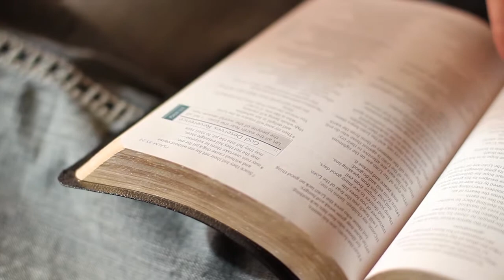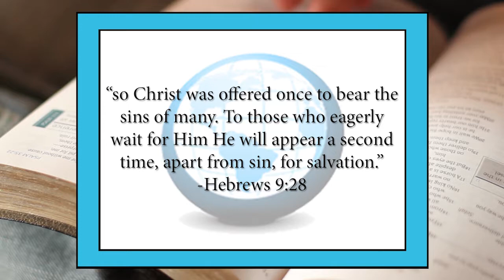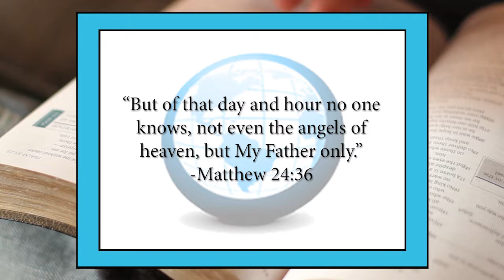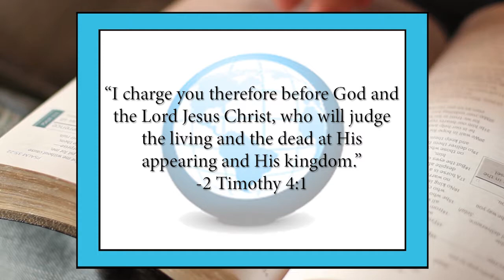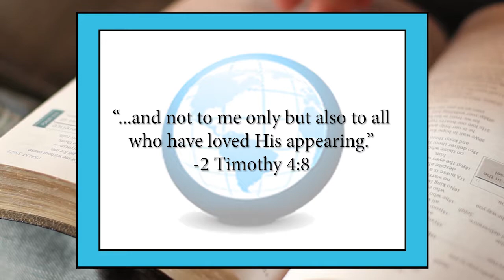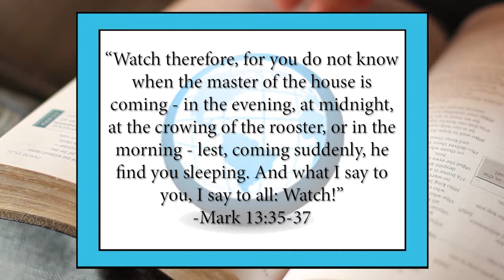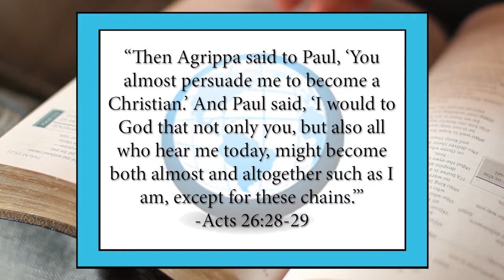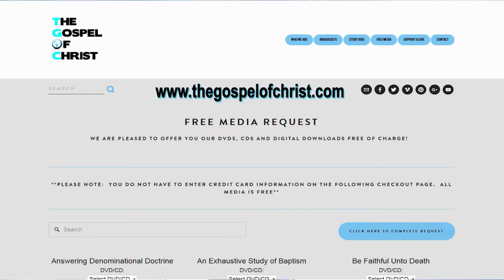2nd Coming of Christ - Conversion & Commitment 6 - The Gospel of Christ - CC Cases of Conversion